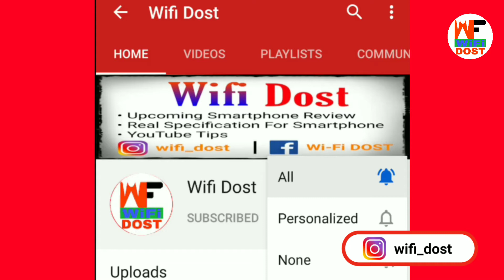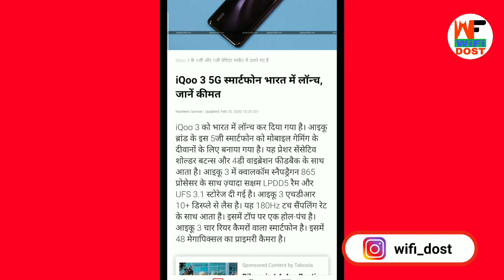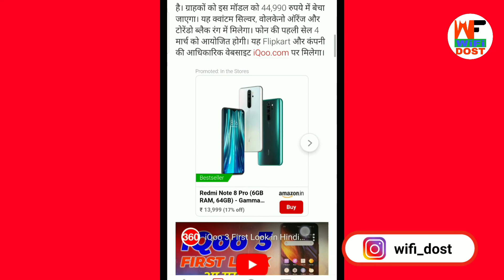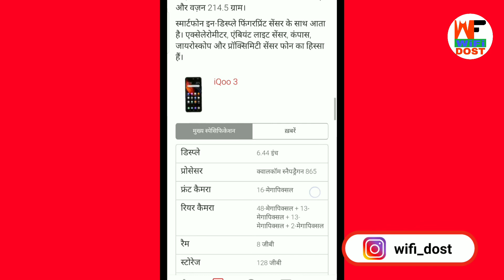iQoo 3 Offline | iQOO 3 Offline Marketing | How To Buy iQOO 3 Offline | iQOO 3 available offline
iQoo 3 Offline | iQOO 3 Offline Marketing | How To Buy iQOO 3 Offline | iQOO 3 available offline DISCLAIMER: This Channel Doesn’t Promote Any illegal Content, All Content provided By This channel is means only for Education purpose. All Content is Legal.